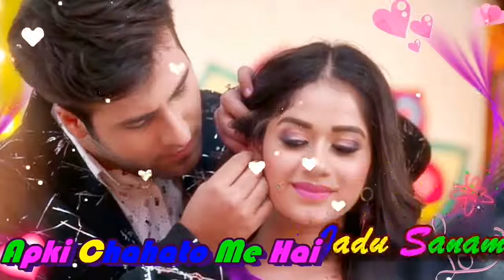Romantic video status for whatsapp | Ab Nahi Ho Raha Dil Pe❤️